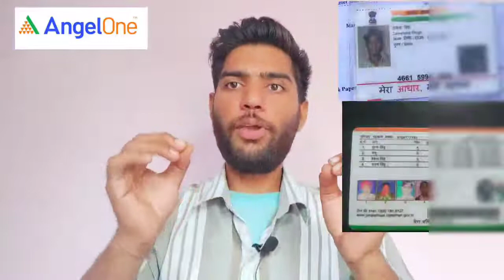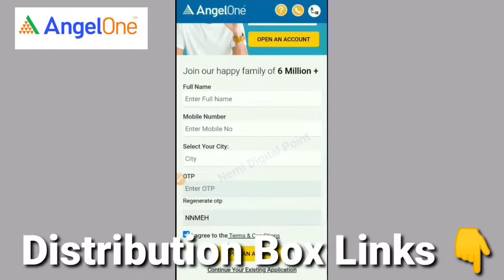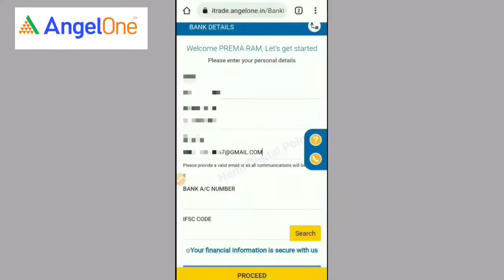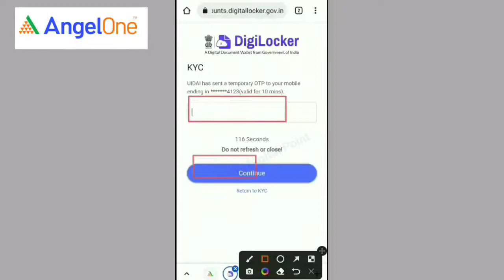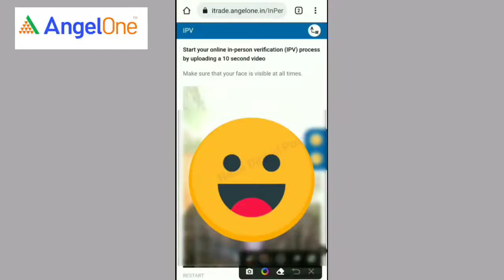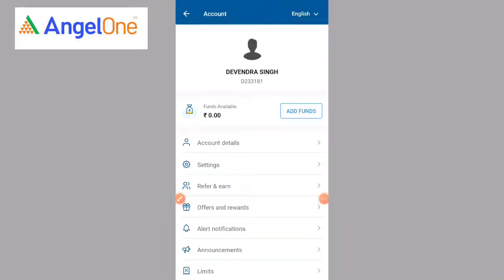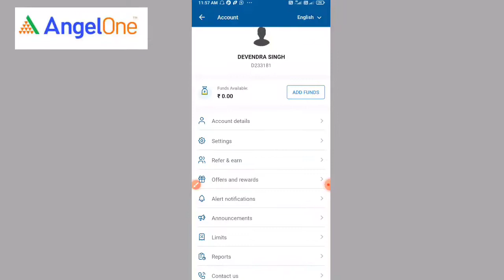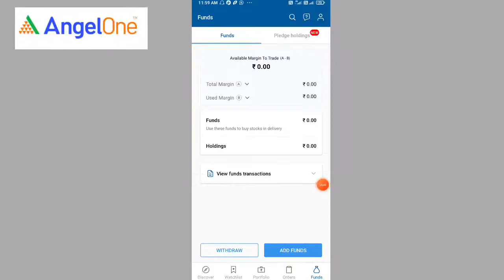50000₹ हर महीने कमाये | Without Investment Earn Apps | No Investment Earning Platform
50000₹ हर महीने कमाये | Angel One Me Account Kaise khole | Angel one se Paisa Kaise Kamate Hai
एक ही Apps से कमाये लाखों ₹ | 50000₹ महीने कमाये Without Investment के | Online Paisa Kaise Kamaye
50000₹ हर महीने कमाऐ | Angel One se Paisa Kaise Kamate Hai | Online Paisa Kaise Kamaye |Refers Earn

Angel one se Paisa Kaise Kamaye
without Investment Angel one se Paisa Kaise Kamate hai
without Investment EARN Kaise kare
Angel one Paise Kaise Kamaya
Online Earning Kaise Kare
Online Paisa Kaise Kamate Hai
How to Earn Online money
How to Earn Online money APP
Angel one se Paisa Kaise Kamate Hai
Online make money Online

31333127

25CY5205

One@Deven95205

CAMERA Canon 200D Mark 2
CAMERA TRIPOD
TRIPOD FOR MOBILE
My Phone

Keywords-:

online paise kaise kamaye for students
paisa kamane wala ludo
paise kaise kamaye game khel ke
Online Paisa kamane Wali App
Online Paisa Kaise Kamaye
How to Online Money
Gromo Account Open
Gromo Apps Account Opening
Gromo kyq haia
Banksathi Apps
Banksathi Account opening
one Code App.
one Code App Account opening
One Code se Refer Kaise kare

Earn Kro Kya hai
Earn Kro Se Paisa Kaise Kamaye
Earn Kro Earning kaise Kre
How to Grow Earning
How to Earn Online Make money
Paisa Kaise Kamate hai
How To Earn Online Paisa
Earn kro App kya hai
Earn Kro se Earning kaise kare
Earn kro se Paisa Kaise Kamate hai
Earnkro App
Earnkro se Paisa Kaise Kamaye
Earnkro kya hai
Earnkro se Paisa Kaise Kamate hai
money kaise Kamaye Online
Earnkro Se kese Paise Kamate Hai
EarnKro Se Paisa Kaise Milte hai